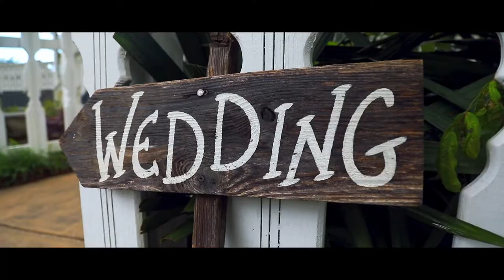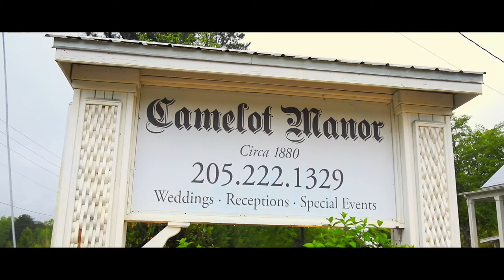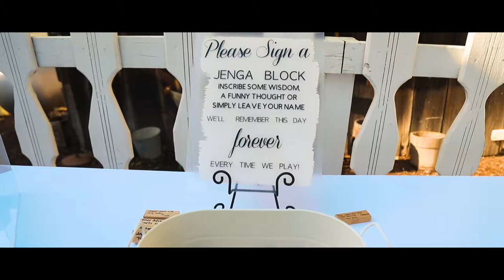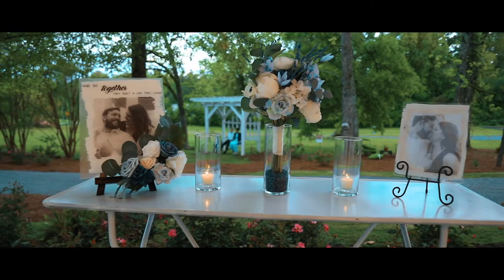Dyke Wedding Video | 4.24.21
The wedding video of Cecilia + JD Dyke from 4.24.21 at Camelot Manor in Westover, AL. To book us for your wedding video visit DIFPBham.com